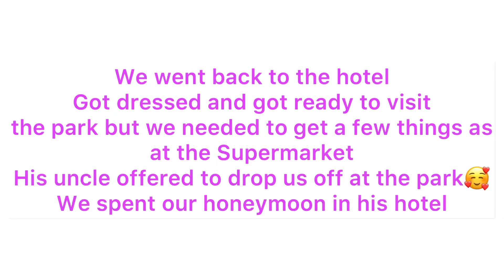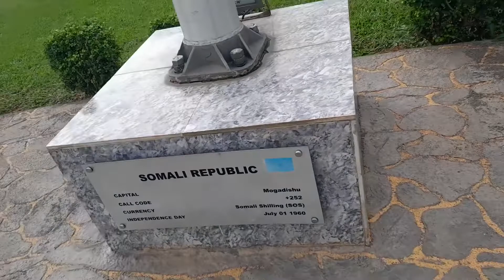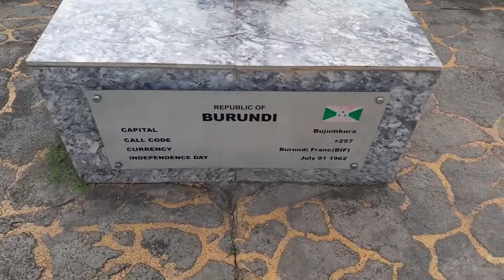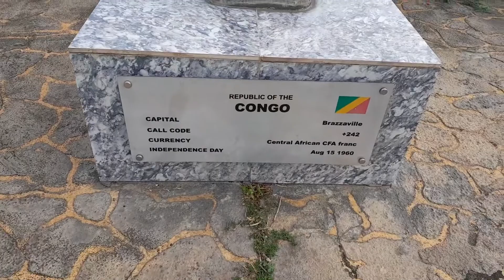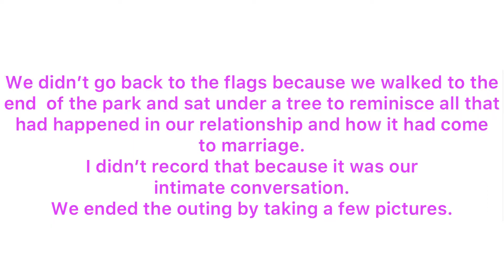HONEYMOON VLOG DAY 1🥰 | Day out at JJT PARK | NIGHT LIFE EXPERIENCE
This video is a vlog of our first day as a Couple. After catching enough rest from wedding stress, we stepped out for some fresh air. Our first meeting was at the park so we decided to go again.
Watch and enjoy beautiful moments 😎